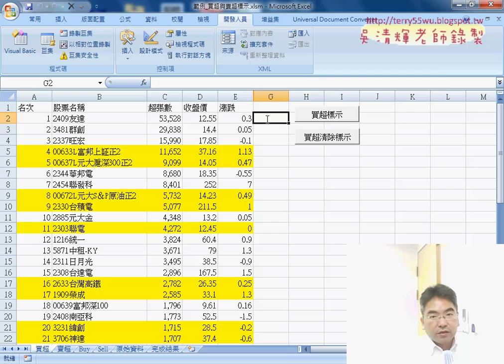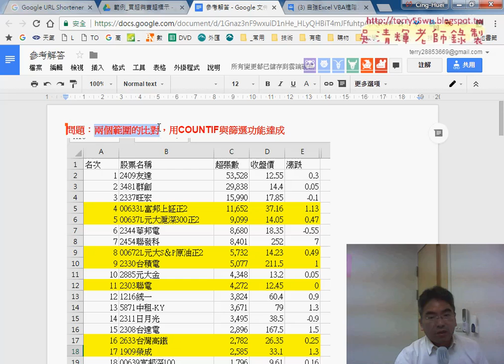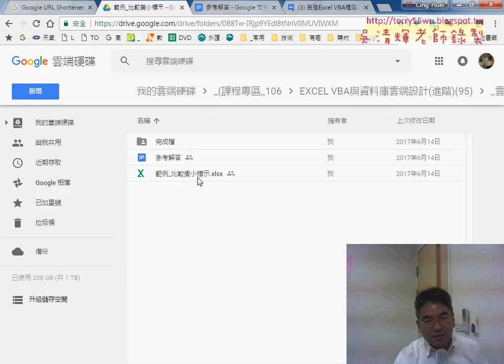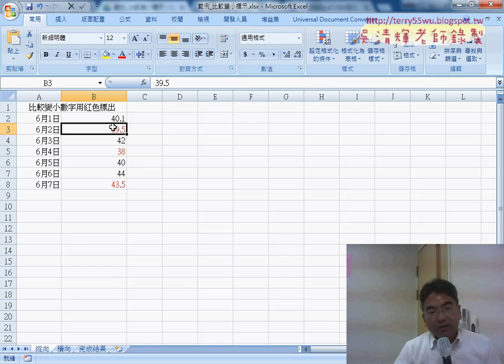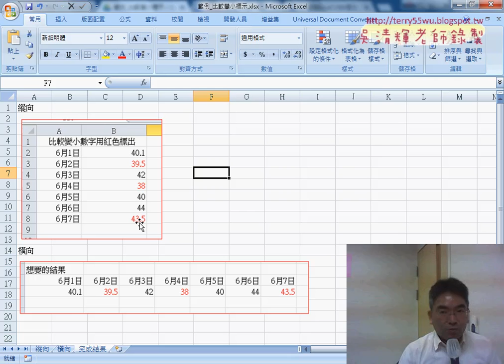07 範例買超與賣超標示巨集錄製